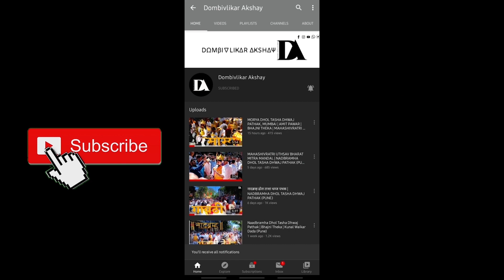WORLD FAMOUS HAMRAPUR CHE GANPATI | Ganpati Bappa chya Aaghmanachi taiyari|हमरापूरचे कला केंद्र 2021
Ganpati Bappa chya Aaghmanachi taiyari | गणपति बाप्पाच्या आगमनाची तैयारी | हमरापूरचे कला केंद्र 2021

Music 👇

1)
2)